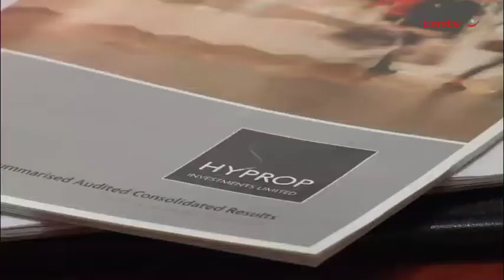Hyprop exceeds FY guidance with solid distribution growth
Exceeding its full-year guidance for the 12 months ended June 30, specialised shopping centre real estate investment trust (REIT) Hyprop Investments on Friday announced a distribution of 472c per combined unit – up 11.3% on that of the 2013 financial year.